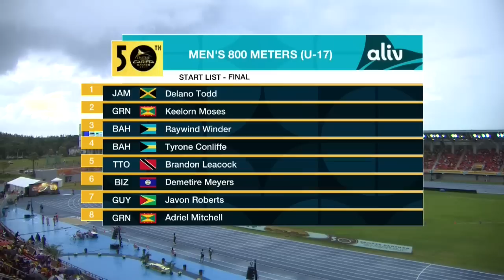CARIFTA50: 800m U-17 Boys Final | SportsMax TV